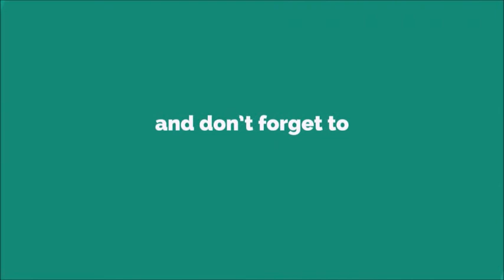Bang Bang Bangkok Ringtone [With Free Download Link]